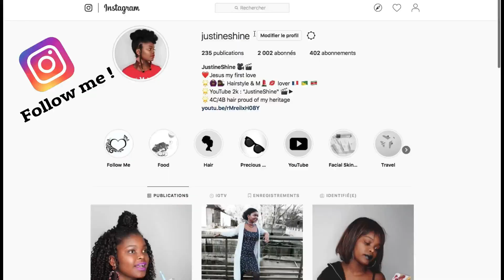DÉFINIR SES BOUCLES AVEC DU GEL DE LIN À PETIT PRIX: 100% NATUREL- GEL de LIN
▪Age: 23 ans
▪Taille: 1m69
▪Origine: Guyanaise (djuka)
▪Pays: France

▪Appareil| CANON EOS 1300D
▪Éclairage |Ring light + parapluie studio
▪Logiciel montage| Filmora